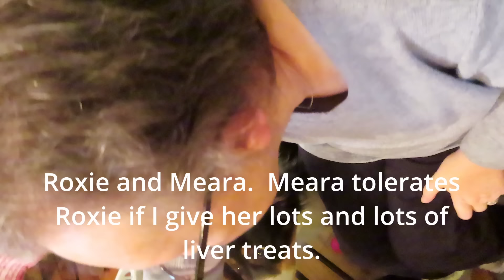OZEMPIC UPDATE. WHAT HAPPENS WHEN YOU STOP TAKING OZEMPIC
Vlog 83-Travels In My Chair.  I was on Ozempic for my type 2 Diabetes for a year.  I lost weight but after a year, I had enough.  Today I'll talk about what it has been like for the 6+ months that I have been off it.